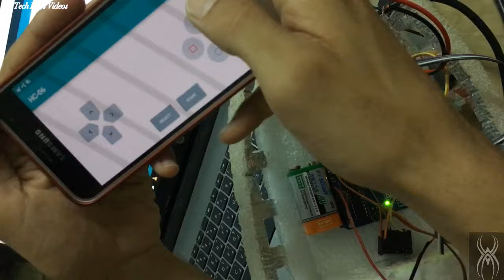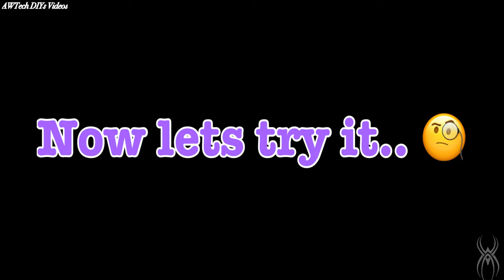Mobile Controlled Boat | Arduino Uno based | mini project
The Boat is made using Arduino UNO along with bluetooth module "HC-06". An android app " Arduino bluetooth controller " is used to send the commonds to arduino UNO via bluetooth module (any arduino bluetooth app can be used).

Note:
While uploading the code , the BT module must be disconnected from the Arduino otherwise the codes won’t be installed.